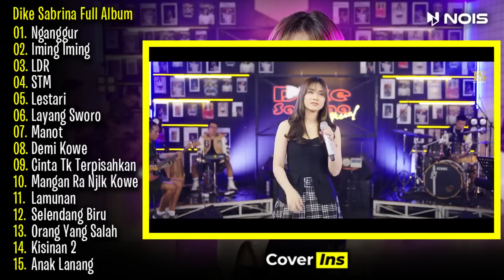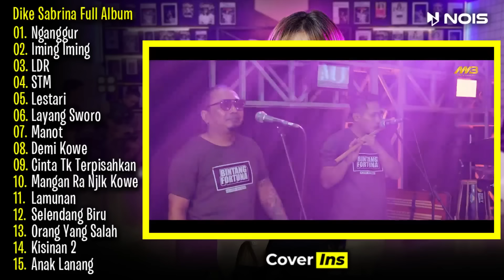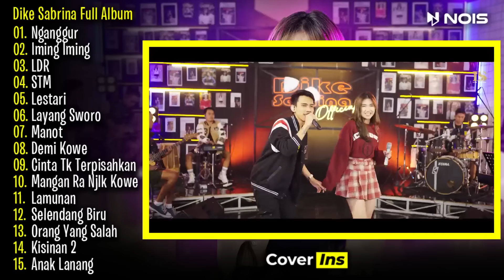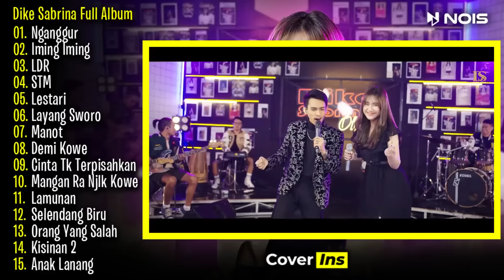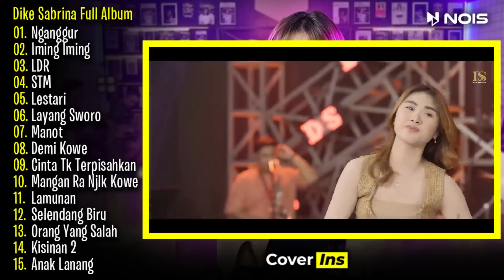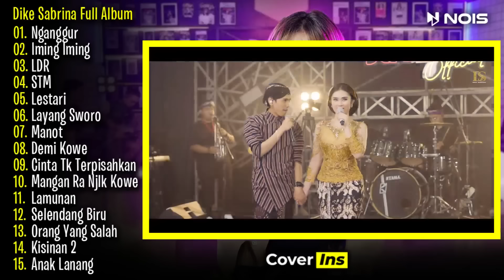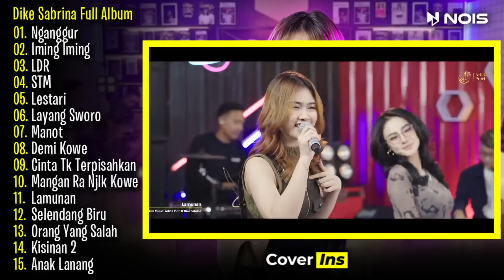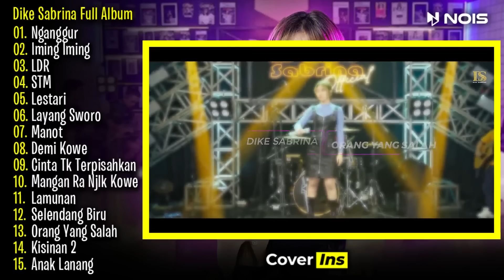Dike Sabrina - Nganggur | Full Album Terbaru 2024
Album Dike Sabrina Terbaru dengan judul "Nganggur" yang berisi 15 Lagu Jawa Terbaru 2024.

Cinta Tak Terpisahkan
Mangan Ra Njaluk Kowe
Lamunan
Selendang Biru
Orang Yang Salah
Kisinan 2
Anak Lanang